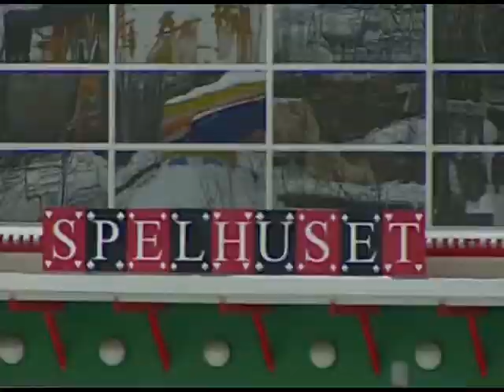Gunhild in an episode of a Swedish TV series (1998)